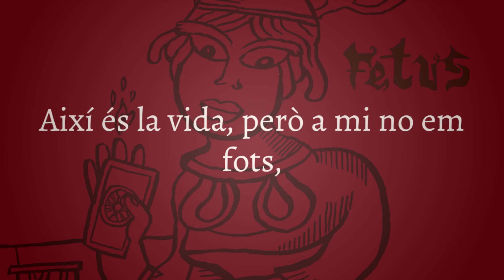Fetus - La timba de les cartes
Extreta del nou disc de Fetus "Sota, cavall i rei" (Bankrobber, 2021).

LA TIMBA DE LES CARTES

Sota, cavall i rei,
 el dimoni juga a cartes.
 si vas sol et fa la llei

La bescambrilla és un joc astut,
si no vigiles ja t'han fotut,
abans cal veure trumfos què són:
cada partida canvia el món.

Si mana espases o bé garrots,
són forces viues, vés-hi si pots.
Si va de copes, els vins millors,
malfarts que manen i vividors.

Si toca els oros no hi prenguis mal
que ara té els trumfos el capital.
As, tres, figures: rei i cavall
i de la sota no et fiïs mai.

Timba parada ens toca jugar:

t'han dat tres cartes, les tens en mà.

Va, llença'n una, prova la sort,
si te'n refies ja et donc per mort.

Au, roba i tira, enreda algú,
fent perdre els altres, guanyaràs tu.
Cavall fot sota, rei fot cavall,
el tres els guanya, l'as no perd mai.

Més avall trobes els sense sou,

les que no lliguen: el vuit i el nou.
Així és la vida, però a mi no em fots,
o estripem cartes o guanyem tots.